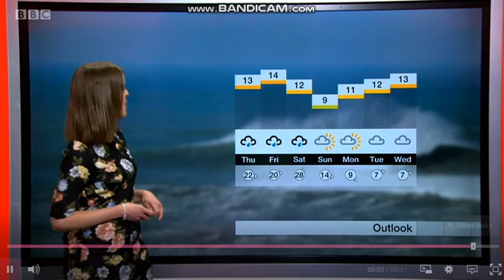Alex Osbourne BBC South West news lunchtime weather 03-13-2019 - 60 FPS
Telecast date: Wednesday 13th March 2019.
Happy Wednesday all, here is Alex Osbourne doing her lunchtime slot on BBC Spotlight and she has been here hosting the weather about nearly 200 appearances!